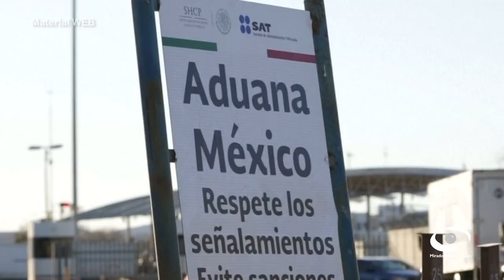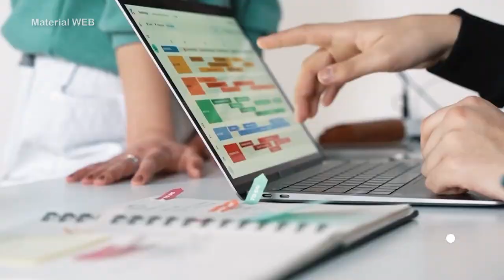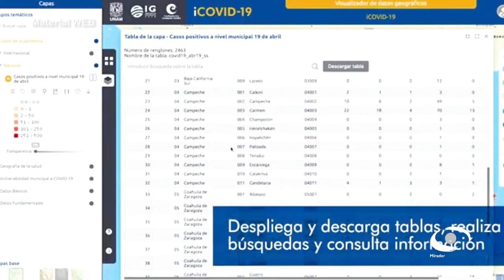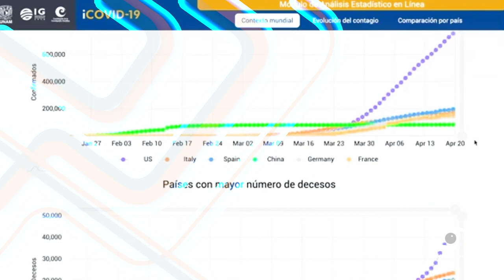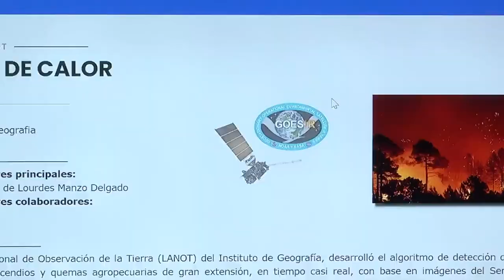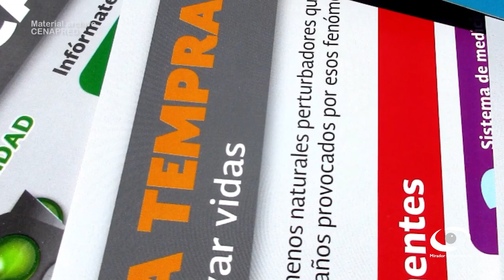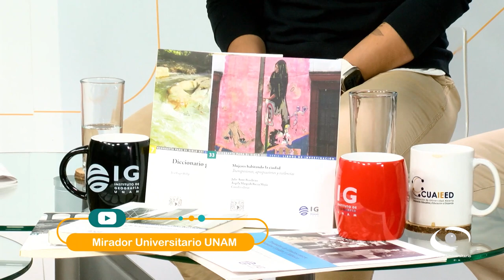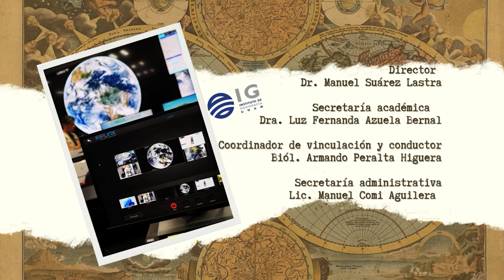03.- Siglo XXI. ¿Riesgos nuevos o imperecederos? | Mirador Universitario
Les presentamos el programa "Siglo XXI. ¿Riesgos nuevos o imperecederos?" de la serie: "80 años de investigación. Retos para la Geografía contemporánea" en coproducción con el Instituto de Geografía transmitido en 2024

Sinopsis:
Mostrar las maneras en que la geografía aborda el análisis de retos asociados a riesgos socio ambientales articulados con el clima y el agua; además de temas asociados a la salud en México, tal como la pandemia por Covid-19. Asimismo, mostrar algunas de las acciones en las que el conocimiento geográfico ha brindado soluciones a dichas problemáticas.

Conducción: Biól. Armando Peralta Higuera.
Invitados: Dr. Víctor Orlando Magaña Rueda (panelista), Dr. Ángel Emmanuel Zuñiga Tovar (panelista), Mtra. Ana Rosa Rosales Tapia (panelista), Dra. Naxhelli Ruiz Rivera (entrevista),
Fausto Romero

Producción: Mtro. Julio César Pérez. (Jefe de Departamento TV), Mtra. Mariana Valeria Cruz Sánchez. (Realización/Postproducción)

Transmisión: 2024 por Canal de TVUNAM